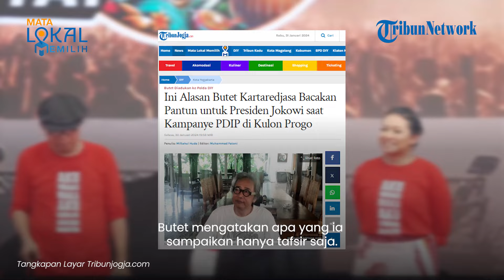Butet Kertaredjasa Bingung Kritikannya Berimbas Laporan: Kebebasan Berekspresi Seniman Dijamin UUD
TRIBUN-VIDEO.COM - Seniman Butet Kertaredjasa menanggapi laporan terhadap dirinya buntut kritik Presiden Joko Widodo (Jokowi) saat kampanye Ganjar-Mahfud di Daerah Istimewa Yogyakarta (DIY).

Butet dilaporkan oleh relawan Jokowi ke Polda DIY atas dugaan pencemaran nama baik, ujaran kebencian dan perbuatan tidak menyenangkan.

Vp: Irvan